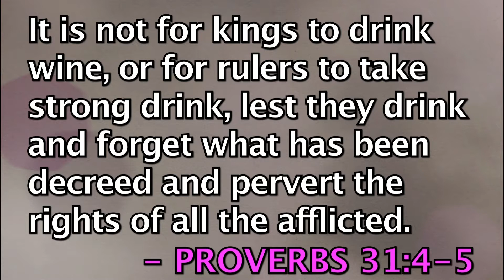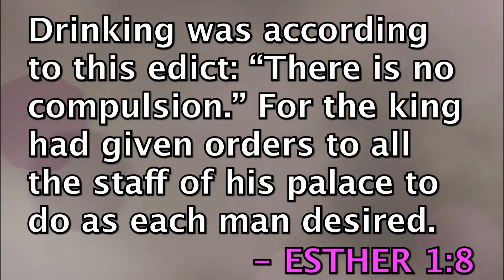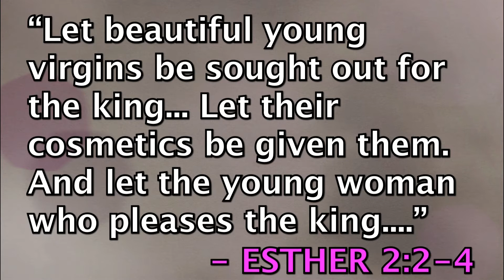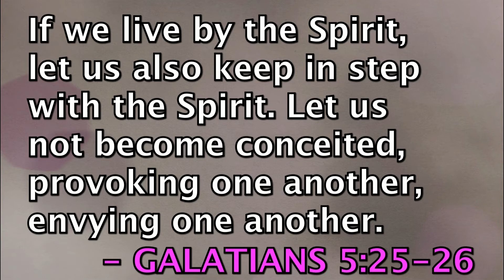Utica BC - Message - 08-09-2017 Wed - Ryan Goodroe - "Esther - The Unseen God (Part 2)"